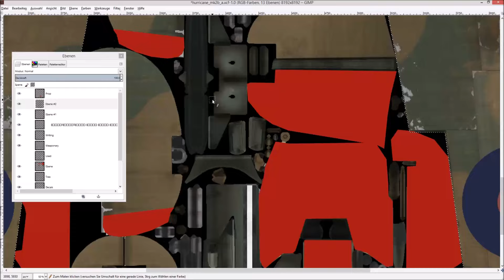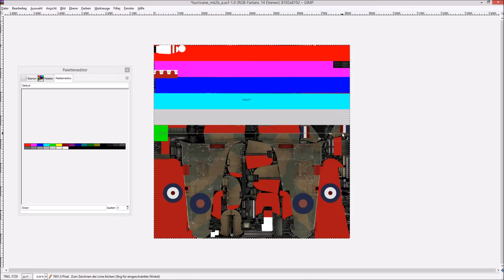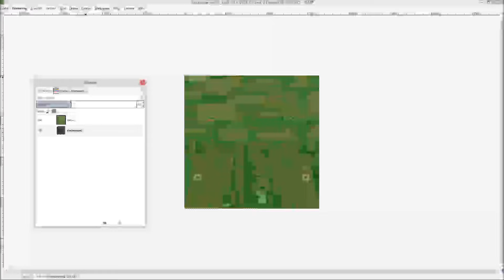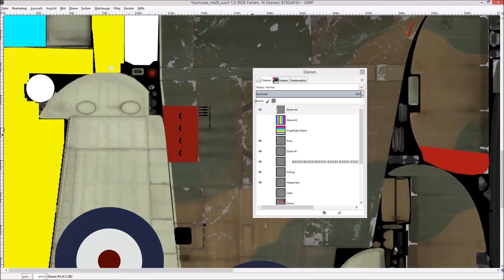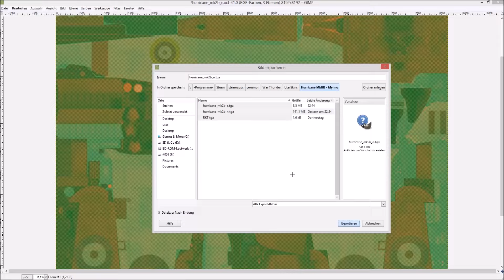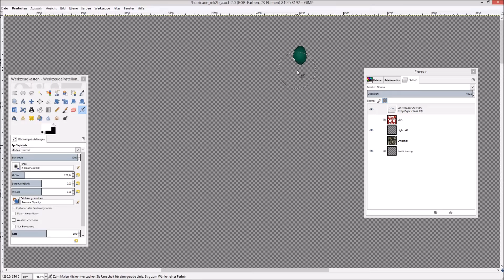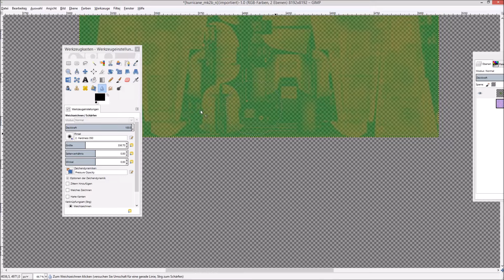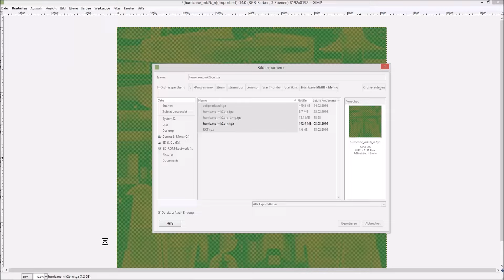Hurricane Mk2b - Myhno Part 2 | War Thunder Skin Speedart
● 00:00 -